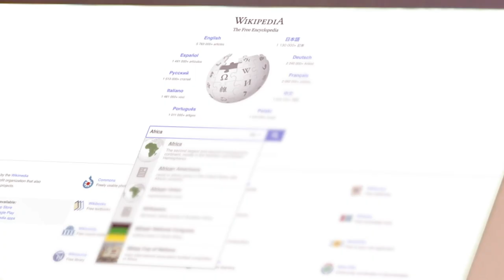SLOP: The Podcast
Skipper Parvo is all about radical wellness and fringe self-care. Eavesdrop on this socialite-turned-founder//CEO of SLOP in her soul-expanding conversations, as Skipper colors outside the lines of conventional science and medicine with trail-blazing renegades challenging archaic archetypes and exploring unorthodox ideologies.

Created By: Annie and Tony Cavalero

Starring: Annie Cavalero as Skipper Parvo

Tim Baltz as Dr. Calvin Rainer Kirkbirch
Jordan Black as Truck Watkins
Matt Hobby as Damien Torcht  Lazarus
Mary Grill as Evangeline Falcoon
Cass Bugge as Beatrice De Leon De Voovoozuela
Sheila Carrasco as Laura Garten

Directed by: Tony Cavalero

Editing, Graphics, and Sound Design by: Andy Mogren

Cinematography by: Dominic Lopez

Sound by: Bobby Vonghom

HMU by: Veronica Sinclair

UPM: Brandon Gunter

Special Thanks to: Laura Baria, Murry Baria, Dominique Calvillo, Danielle Schoenberg, and Nicole Garcia.

This podcast is a parody and for entertainment purposes only, created by Annie and Tony Cavalero and featuring a different guest comedian each week in this series of improvised faux interviews. All content is not, nor is intended to be, a substitute for professional medical advice, diagnosis, or treatment and should never be relied upon for specific medical advice."